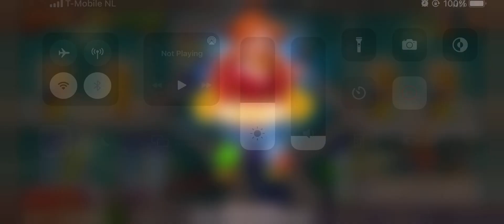Hotel Fever Le Paris Level 16